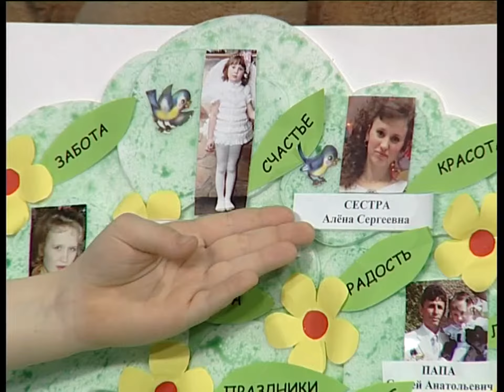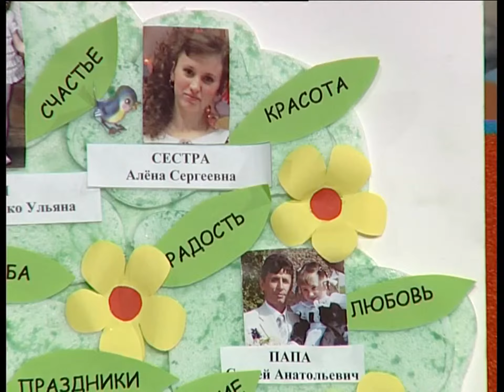"Семья и школа"